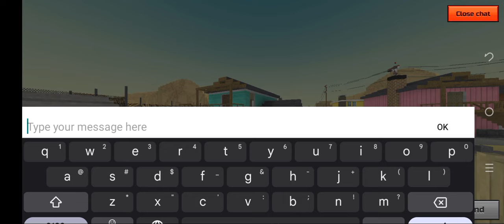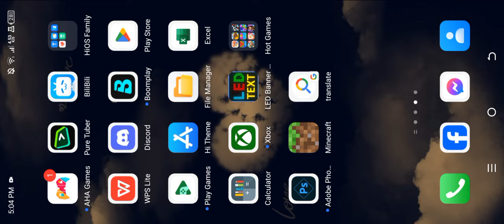I GOT DEADLY BEAT FOR 150 PP TICKETS WHATTTTTT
July 2, 2024 Gem Fair (Store offer) in the PG3D In game Store.
Pay for 150 pixel pass tickets for 2 chests.